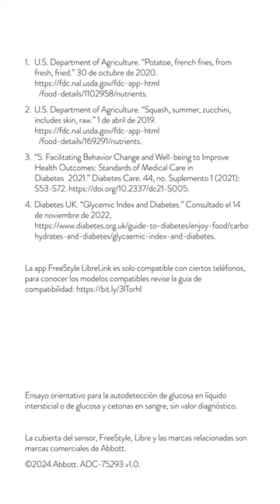🇦🇷 Alimentación en Diabetes | Papas de Zucchini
Description of the video:
Convertí tu smartphone en un medidor de glucosa con la app gratuita FreeStyleLibreLink disponible para Android y iOS.